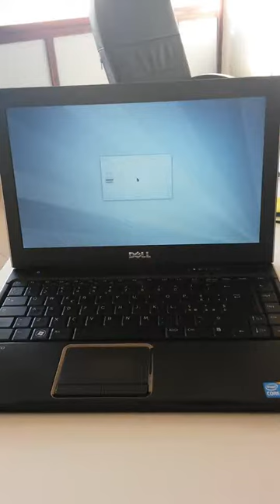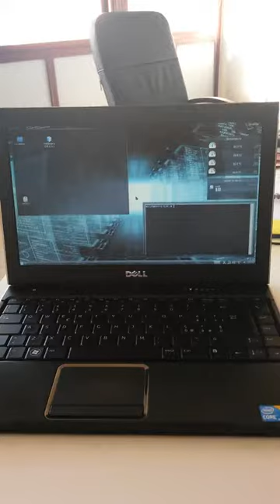Dell Vostro V130 fast boot ssd e Linux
Dell Vostro V130, intel i5, ssd 128gb samsung, Debian Wheezy 7.7
Ridate vita ai vostri notebook, installate un disco SSD